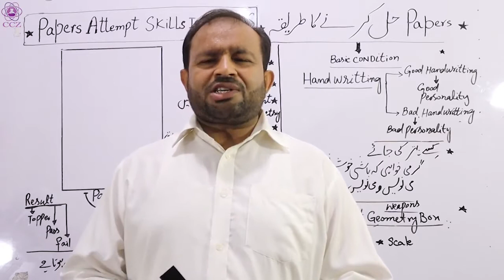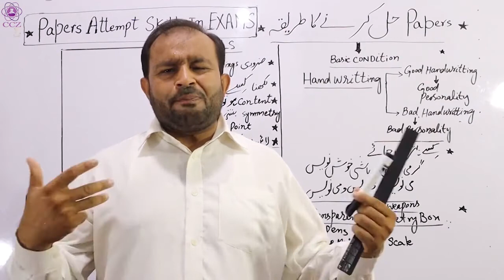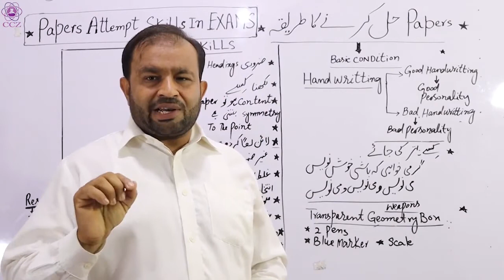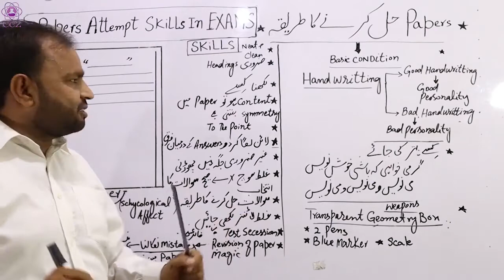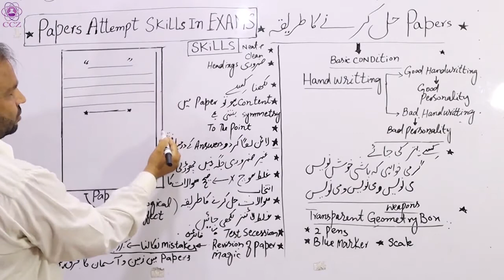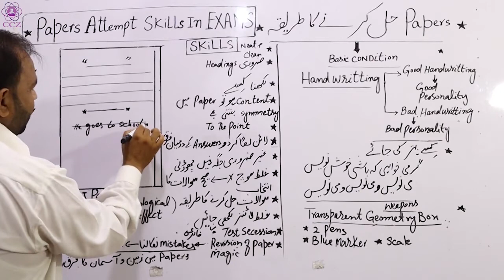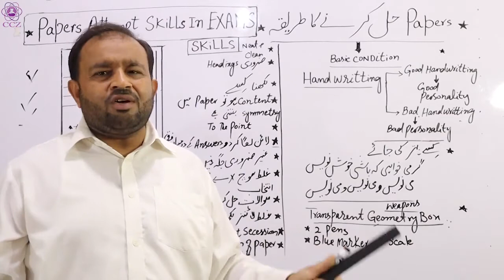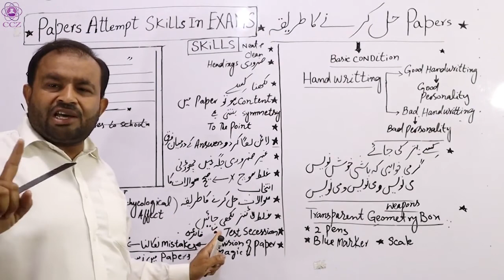Paper Attempts Skills In Exams In Urdu / Hindhi ! Zia -UL-Haq Tabassum !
In this video Zia -UL-Haq Tabassum taking about on Topic Paper attempts the skill. He is sharing some basic points about Paper attempts skills By using his knowledge and his experience. These points will be helpful for students to Get Higher marks. Fantastic videos about Exams Preparation consists of a series of three videos. It is video NO.02

Zia-Ul-Haq is not only a Chemistry Instructor.
 But also a Motivational speaker at the best level. He thinks that life without motivation is such as a Dead Body without a soul. Every motivation has its own value. He has made a series of Three videos about Exam preparation Students are facing a large No, of problems about Exam preparation. Students become much confused When they hear the word of the Exam